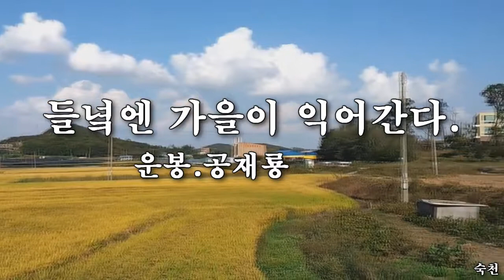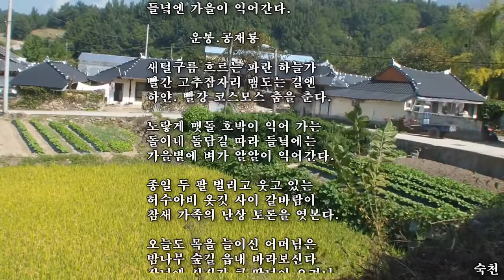들넠엔 가을이 익어간다